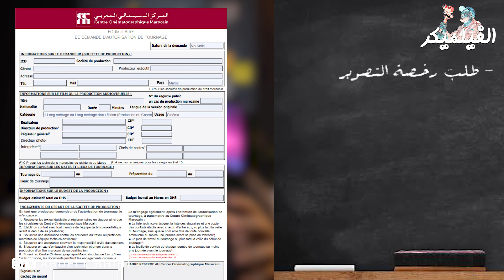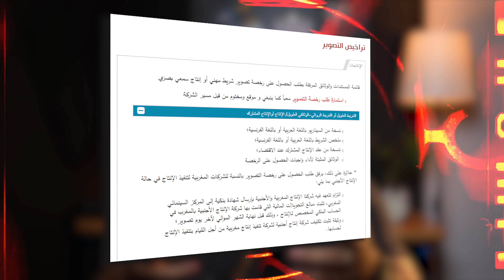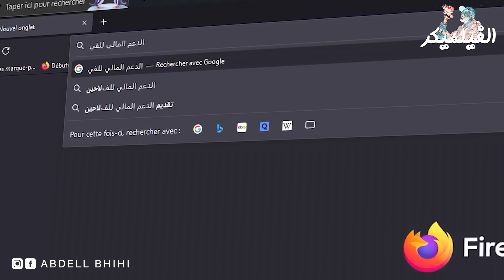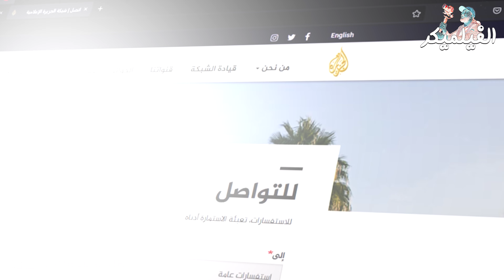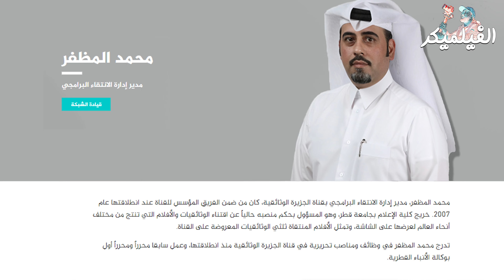كيف أبيع فلمي الوثائقي للجزيرة - أربح الملايين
:الروابط المذكورة في الفيديو
:الدعم

00:00 أنطرو
00:20 الترخيص
03:10 الدعم
04:11 البحث عن شركات انتاج مغربية
05:06 التواصل مع الشركات الاجنبية